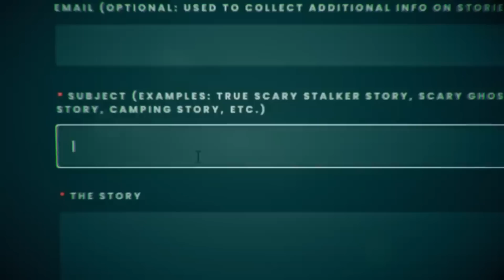5 TRUE DARK & Disturbing Horror Stories | True Scary Stories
THESE ARE DARK!

Stalk Me!

#1. - Eliptically
#2. - Jamie
#3. - Breezy
#4. - Anon
#5. - Danica